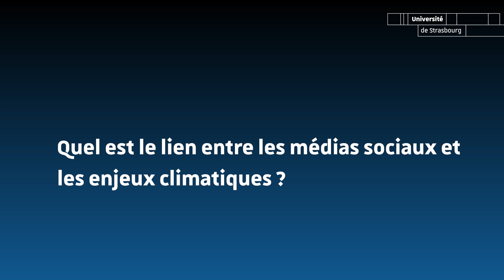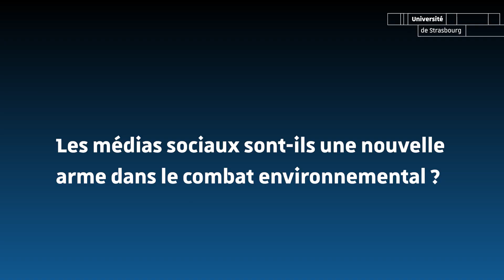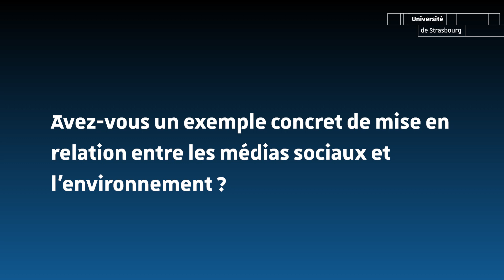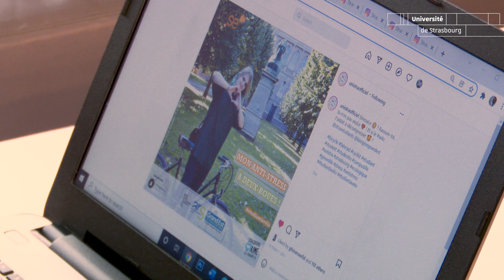Les médias sociaux au service de l'environnement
Philippe Viallon et Farhat El Khoury, chercheurs au Laboratoire interuniversitaire des sciences de l'éducation et de la communication (LISEC), se sont penchés sur les effets bénéfiques des médias sociaux sur l'environnement.